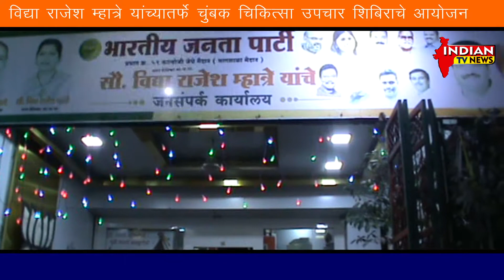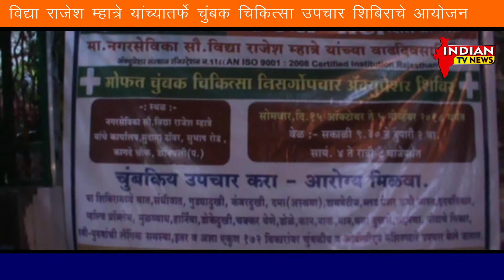विद्या राजेश म्हात्रे यांच्यातर्फे चुंबक चिकित्सा उपचार शिबिराचे आयोजन